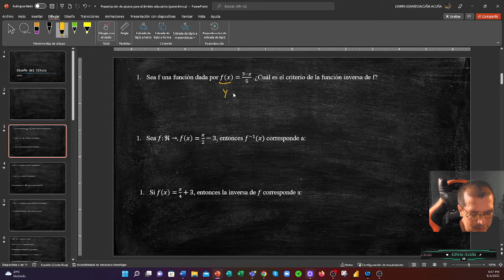FUNCIONES INVERSAS DE RECTAS / FUNCIONES BIYECTIVAS